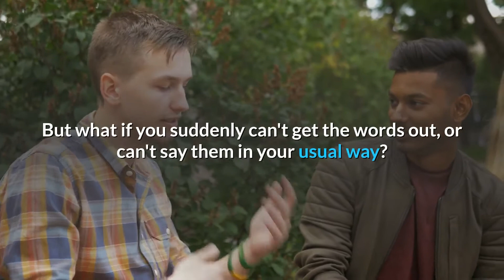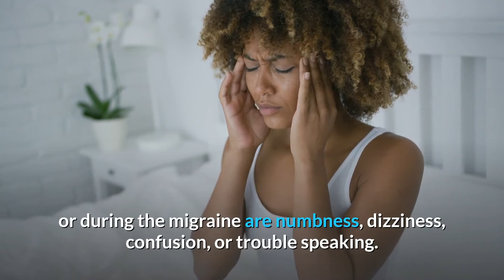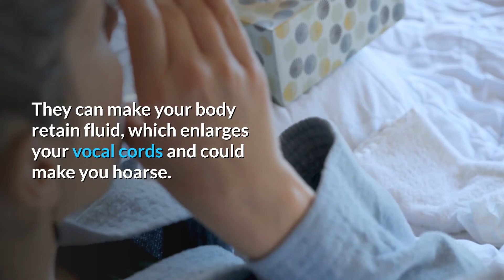6 Possible Causes of Sudden Speech Problems | Psych Nerd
This video will discuss about 6 Possible Causes of Sudden Speech Problems. The ability to share our thoughts and needs with others -- is something we tend to take for granted. But what if you suddenly can't get the words out, or can't say them in your usual way?